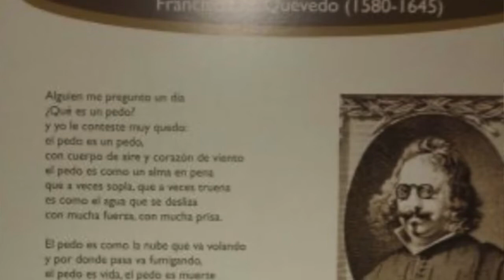Especias de la vida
Columna ElRincónDeZalacaín aparecida el 11 de junio de 2020

El aventurero Zalacaín comenta sobre la importancia de las especias, en concreto de las bondades del comino y sus propiedades para frenar las flatulencias, de donde recuerda la "Oda al Pedo" de Francisco de Quevedo